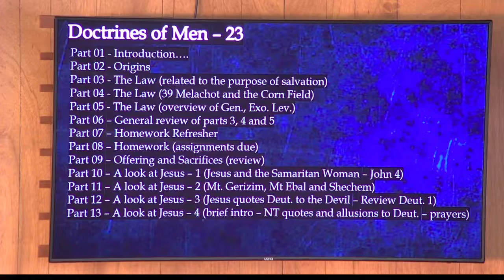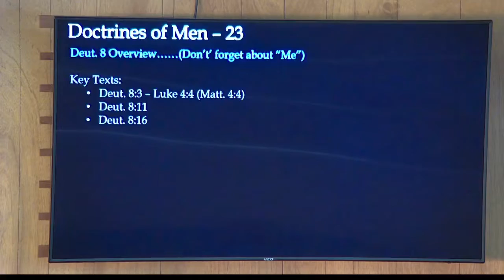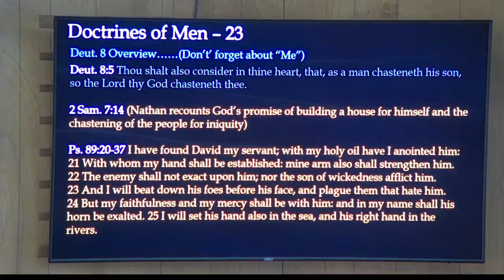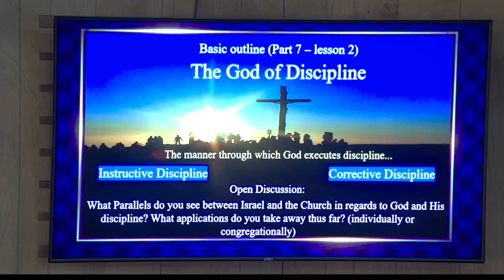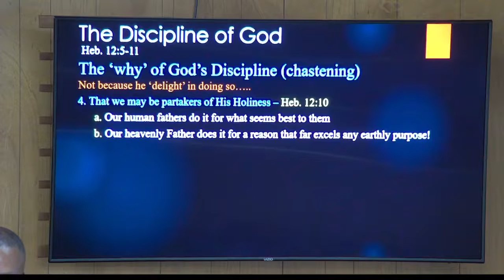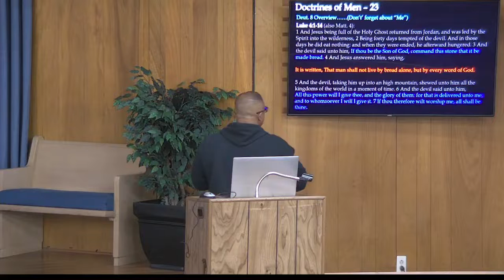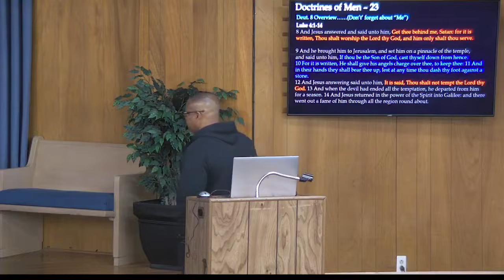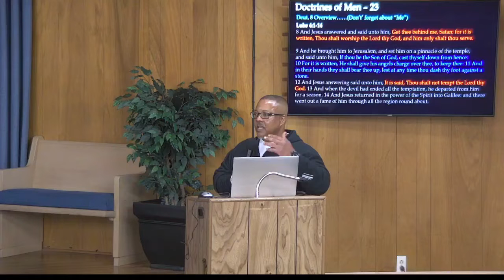Doctrines of Men | Part 23